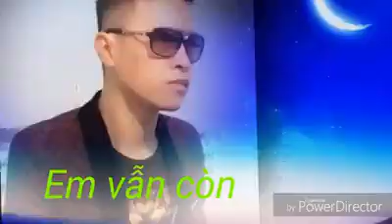Em vẫn còn thương Cover..Lâm tiến Phương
Nhạc và lời..Tuấn Hải
Trình bày bài hát.. .Lâm tiến Phương